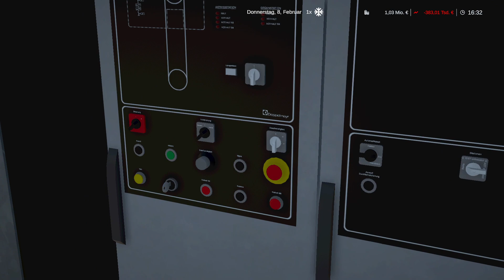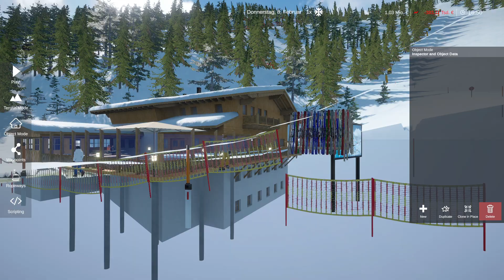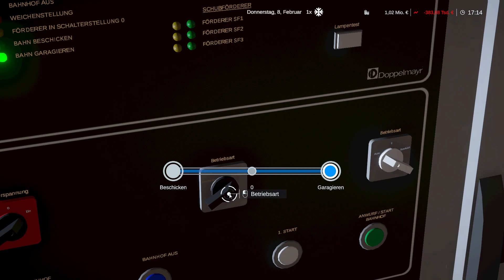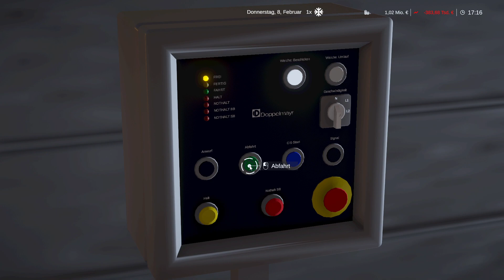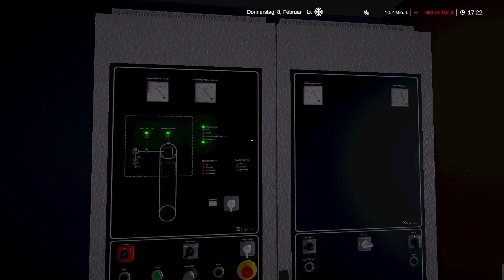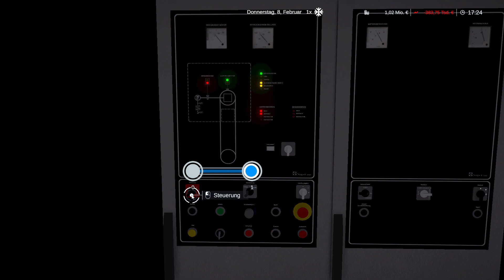Winter Resort Simulator 2 🇮🇹 / Hütten beliefern & Der Tag geht zu Ende / Flutlichtpiste ⛷️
Nachdem jetzt fast alle Gäste das Skigebiet Pfelders verlassen haben und weniger Autos am Parkplatz stehen taucht jetzt plötzlich unsre Lieferung auf, die war anscheinend unter einen Auto versteckt..., nagut jetzt Können wir die Hütten beliefern, danach garangieren wir den Grünbodenexpress und kümmern uns um die anderen Liftanlagen. Wenn wir das erledigt haben ist es schon wieder Zeit für unseren Flutlichtskiabend beim Gampenlift - bis 22 Uhr

Folge 11

Aktuell in Pfelders (WRS2)geöffnet:

Aktuell   3 von 4 Lifte in Betrieb
Aktuell 10 von 14 Pisten geöffnet

Pistenzustand:
Sehr Gut

Liftstatus:
✅/❌Grünboden Express - 6er Sessellift
❌/❌Karjochbahn - 8er Sessellift
✅/❌Gampenlift - Schlepplift
✅/❌Zeppichel - Schlepplift
Kinderland:
✅/❌Murmis Kinderland

Rodelbahn:
Skiweg
Pistenstatus:
Tag/Nacht
✅/✅ Piste 1. 🔵 - Gampen 1
✅/❌Piste 2   🔵- Gampen 2
✅/❌Piste 3   🔵- Gampen 3
✅/❌Piste 4   🔵- Zeppichel
✅/❌Piste 5   🔵 - Verbindung Lärchenwald
✅/❌Piste 6   🔴 - Grünboden 1
✅/❌Piste 6a
✅/❌Piste 7 - Verbindung Gampen
✅/❌Piste 8     🔴 - Grünboden 2
✅/❌Piste 8a
❌/❌Piste 9     🔴 - Karjochpiste
❌/❌Piste 9a   🔴 - Obere Böden
❌/❌Piste 10   ⚫  - Wand
❌/❌Piste 10a ⚫- Böden Trainingspiste

Pistensperre täglich von 17 Uhr bis 8:00
Achtung Lebensgefahr - Pistenrauben am Seil